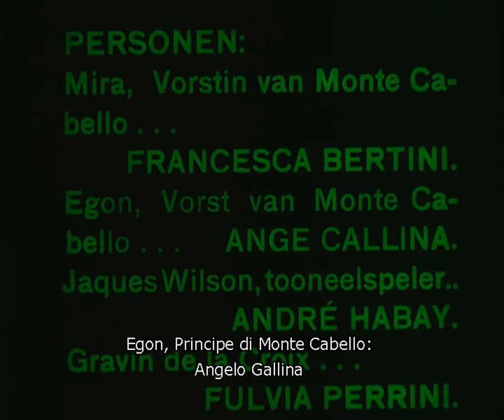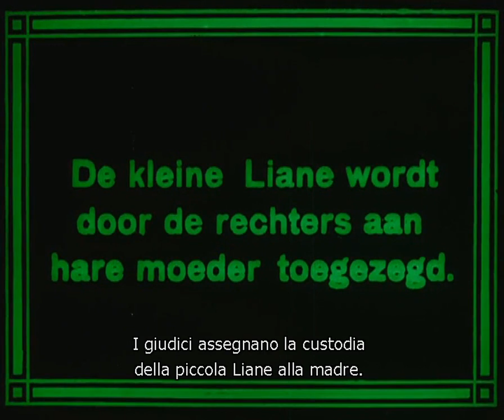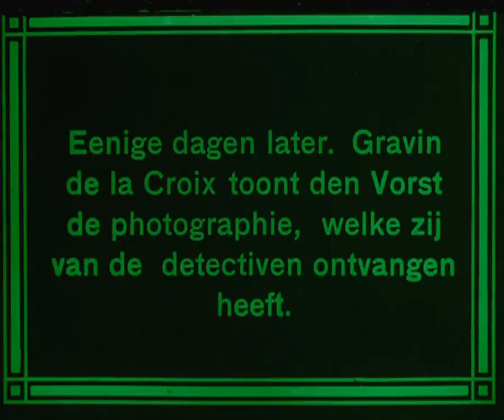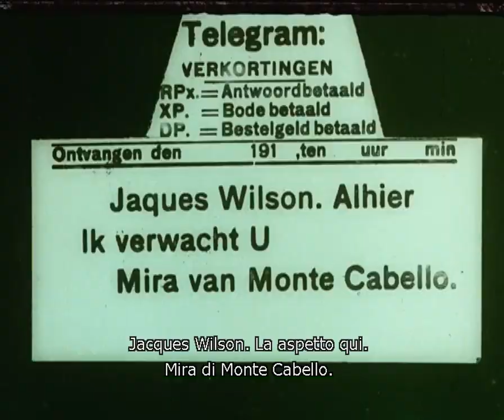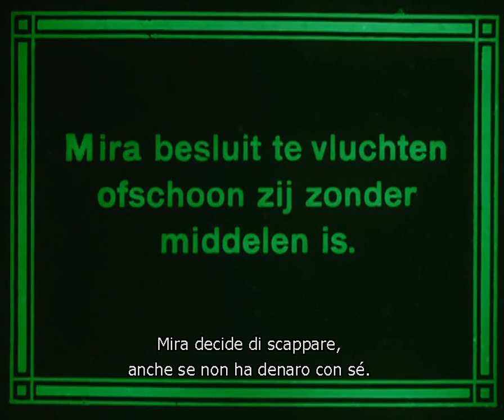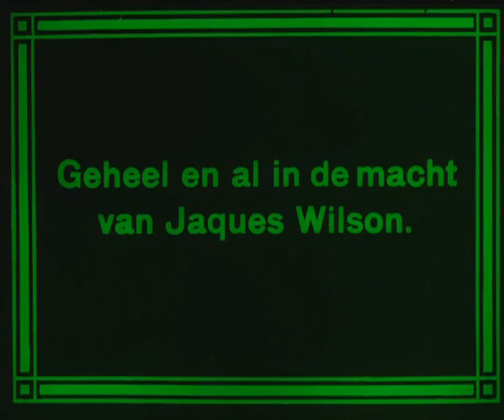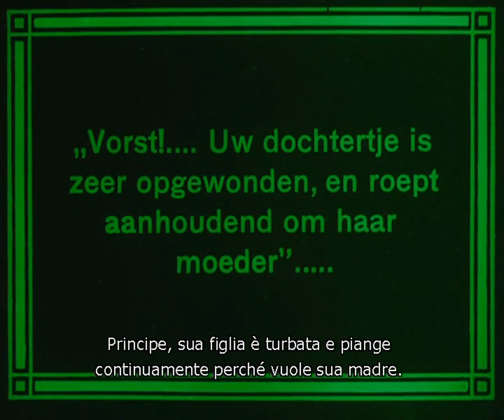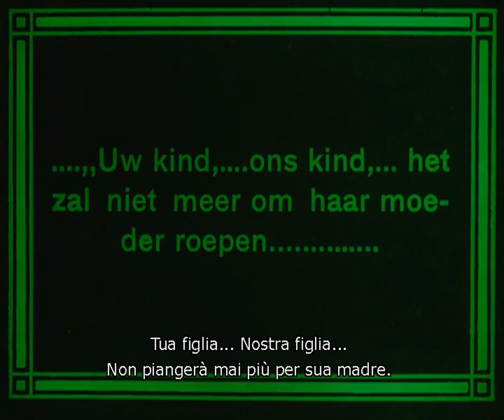Sangue blu (1914) di Nino Oxilia con Francesca Bertini Film Muto con cartelli Sub Ita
Sangue blu è un film del 1914 diretto da Nino Oxilia.

La protagonista della pellicola è Francesca Bertini.

TRAMA
La principessa di Monte Cabello divorzia dal marito e ottiene la custodia della figlia. L'amante del suo ex marito ingaggia degli investigatori privati per screditare la donna, a cui viene tolta la figlia, cadendo nelle grinfie di un aguzzino.